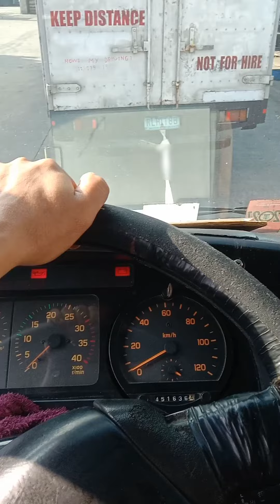Vlog267 PAMBIHIRA NA LOWBAT PA!BUTI NALANG MAY KA'CONVOY AT MAY TALI PANGHATAK?